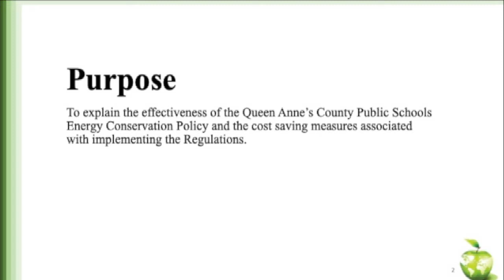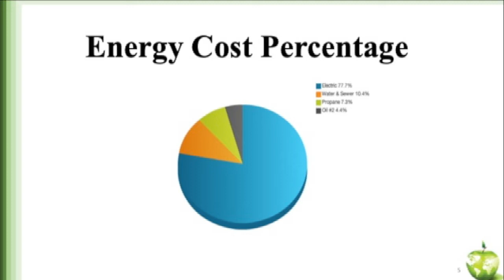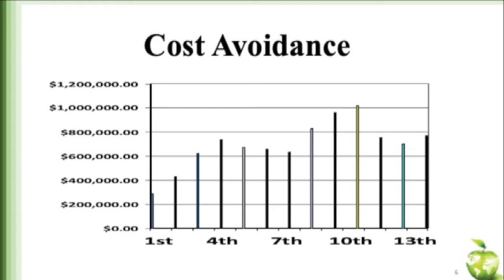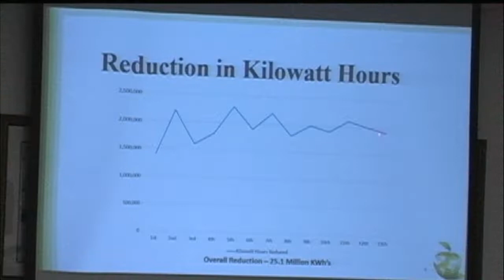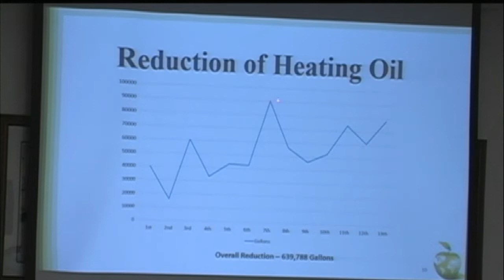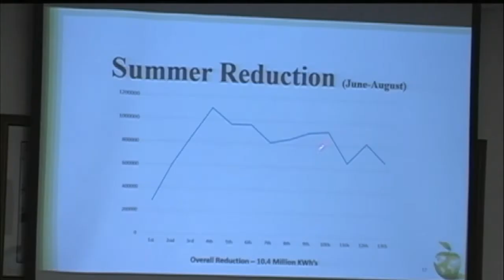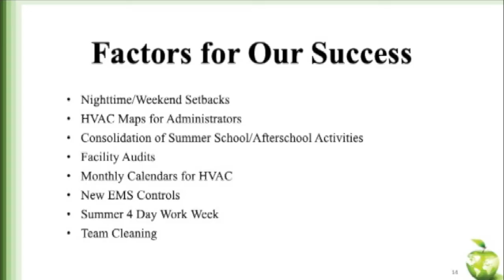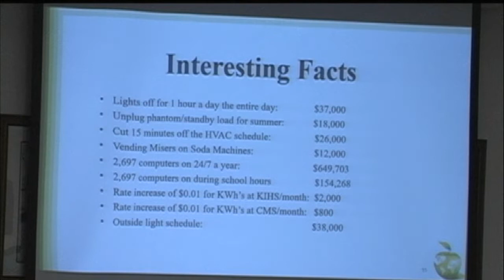Queen Anne's County Board of Education Meeting 2 6 2019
This is the Feb. 6th, 2019 QACPS BOE Meeting.
Among other topics, a look at QACPS Energy Conservation efforts was presented.